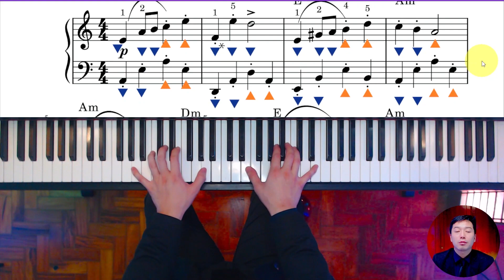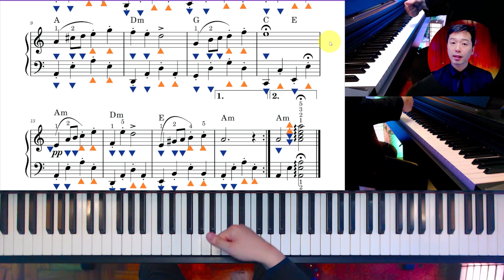3 ERROS que quase todo pianista comete, mas que ninguém está falando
O caminho para você aprender piano está desenhado neste PDF que você pode baixar gratuitamente Se você quer aprender a tocar piano da forma correta, utilizando a técnica dos grandes pianistas, seja você iniciante ou alguém de nível intermediário e avançado, entre na lista de espera dos meus cursos Piano Artístico e O Pianista Virtuoso

Aula de presente | O maior segredo dos grandes pianistas para você tocar com agilidade

Aula de presente | Como tocar com som bonito e com expressividade

Olá, tudo bem? Eu sou Hélio Tanomaru, sou pianista bacharel pela USP, professor de piano e autor de 7 livros de piano (que são de uso exclusivo dos alunos dos meus treinamentos em cursos e mentorias); e ensino estudantes e professores de piano clássico a transformarem dedos duros e travados em dedos leves e rápidos que tocam o coração das pessoas. Sou criador da metodologia de ensino de técnica pianística chamada de Técnica Tanomaru, e aqui no canal é onde você vê um pouco sobre como esta técnica funciona.

Se você acha que eu posso te ajudar como o seu mentor ou através dos nossos cursos, mande uma mensagem para mim lá no Instagram. A minha conta é o @heliotanomarupiano

Participe também do nosso grupo de estudos de piano no WhatsApp, por lá vou notificar sobre novas lives e interagir para pegar as suas sugestões para as nossas próximas lives e conteúdos

Lista de espera para se tornar meu aluno na Mentoria Stringendo

Aprenda mais pelo meu mini curso de técnica (Engenharia Reversa dos Pianistas Virtuosos)

Ainda não tem um piano ou gostaria de comprar um novo modelo? Tenho uma aula e um ebook de presente para você aprender a escolher o piano, dos mais baratos (a partir de R$997,00 até os mais caros). Lá você vai ter modelos e preços específicos, assim como minhas notas e minhas opiniões de cada marca e modelo